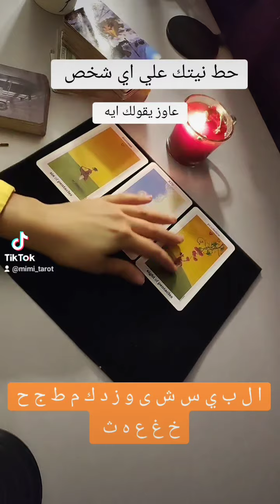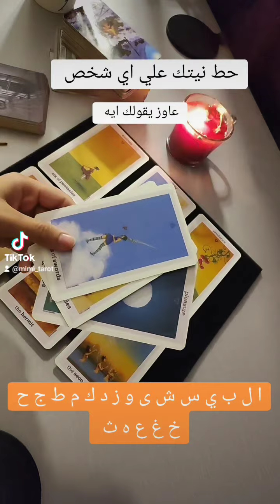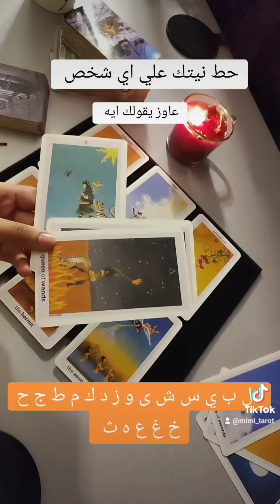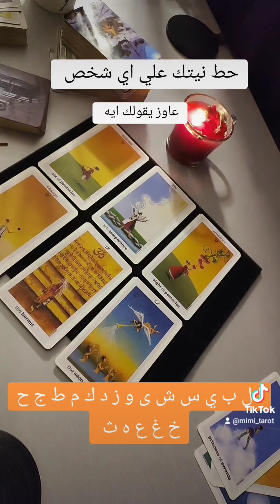رسالة الحبيب ♥️ لك